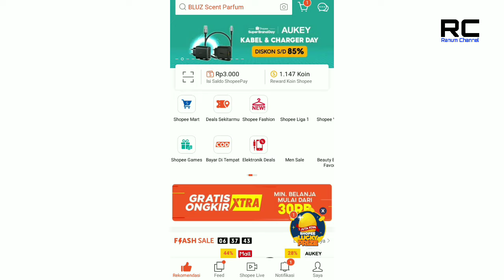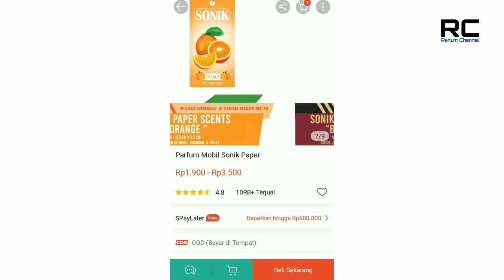REVIEW "PARFUM MURAH BERKUALITAS" DI SHOPEE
Hai assalammualaikum...bagi yang mau cari parfum saya merekomendasikan parfum murah berkualitas nih buat sahabat Ranum, harga berfariatif sesuai keuangan kalian.